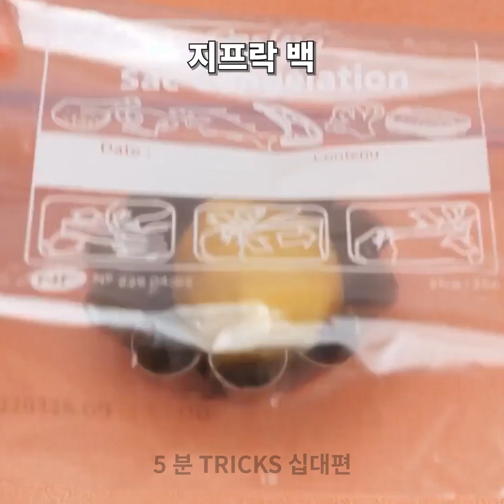누구나 따라할 수 있는 페이스트리 접기 아이디어와 반죽 비법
타임스탬프: 00:00 놀라운 반죽 아이디어 01:53 채식 치킨 04:09 홈메이드 파스타 10:35 귀여운 반죽 피규어